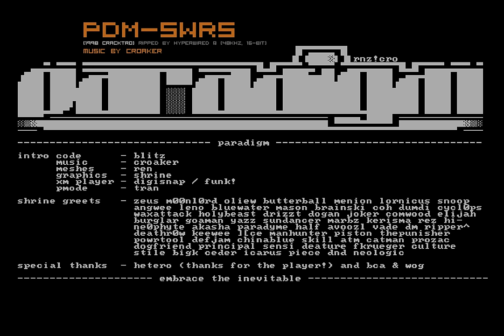Croaker - PDM-SWRS [HQ, Music Only] Paradigm/Halcyon 1998 Cracktro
Music ripped in high quality from PDM-SWRS, a 150kb cracktro/demo by Paradigm/Halcyon groups (Released Feb 1998). Music was made by Croaker.

This is music from the first demo I ever saw, which influenced me greatly.. Haven't yet seen a rendered/baked version uploaded that does this awesome music justice.

Audio ripped losslessly from executable running on DOSBox,16-bit at 48khz with 4kb/20ms buffer on emulated sound blaster]. The audio in this video is stereo mp3 at 48khz, variable bitrate (avg 224kb).

FLAC version available upon request.